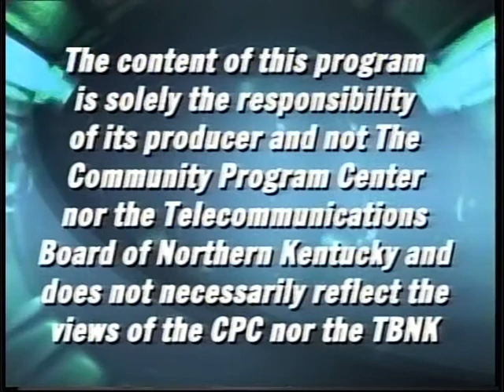City Nights - "Keith Lykins"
Join us as City Nights welcomes back Keith Lykins and the debut of his vocal performances!